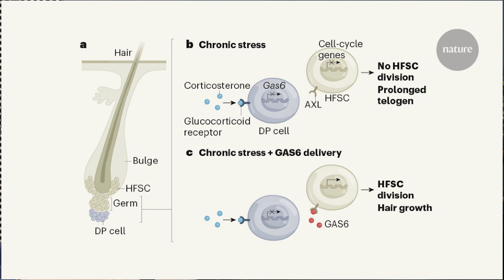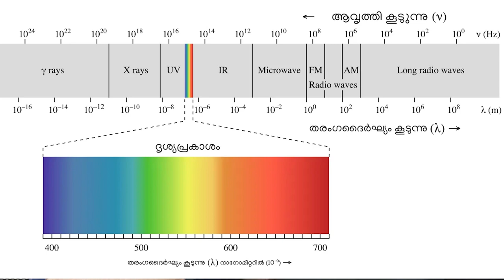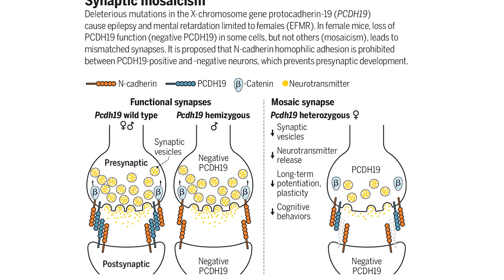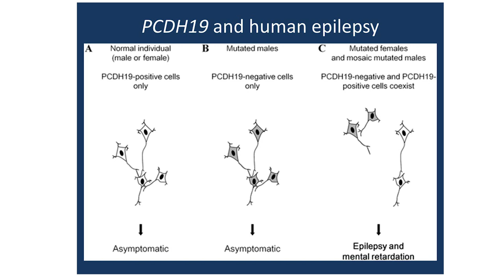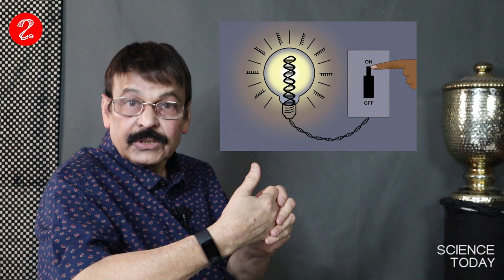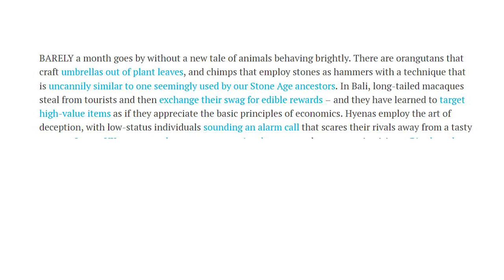SCIENCE TODAY - എതിരൻ കതിരവൻ | 2021 മെയ്1-15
എപ്പിസോഡ് 11